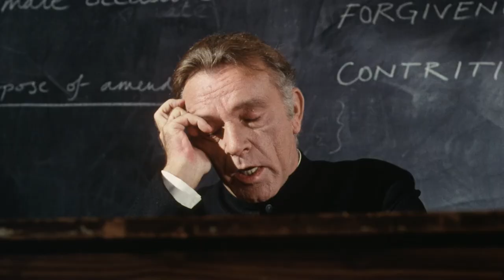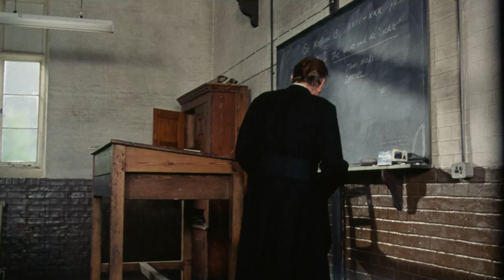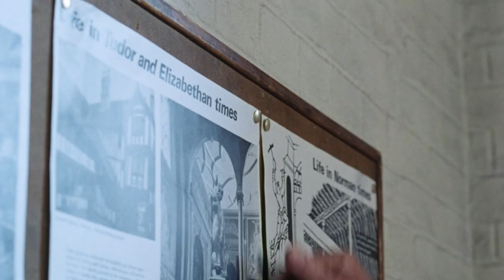Absolution | Full Movie | Full HD Movies For Free | Flick Vault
At a Catholic public school, Benjamin Stanfield is tired of being the teacher's pet and decides to play a practical joke on his form master Father Goddard. In confession, Stanfield tells Goddard that he has accidentally murdered his friend Blakey and buried him in the forest. When Goddard investigates the matter, he finds a buried scarecrow. Goddard is outraged, but, due to the seal of confession, he knows he cannot expel Stanfield. Shortly after, Stanfield once again enters the confession booth, telling Goddard that what before was a practical joke, he has now made happen. In disbelief, Goddard once again goes to the forest to investigate the matter. This time, he discovers Blakey's dead body. The plot soon thickens as Stanfield's fellow student Arthur Dyson mysteriously disappears...